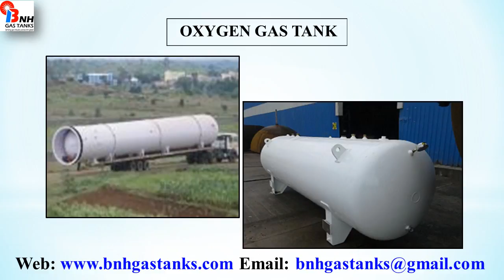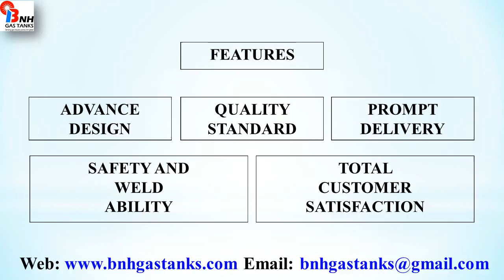17 m3 LPG Road Tank From India BNH Gas Tanks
We are exporters of LPG Road Tank, LPG Gas Tank, LPG Terminal Tank, LPG Cylinders and LPG Spherical Tank as per the requirement of customers.  We supply our products with excellent quality and reasonable price.  for more information.